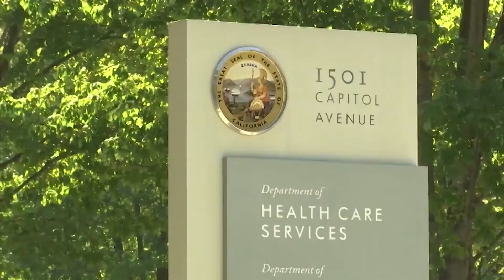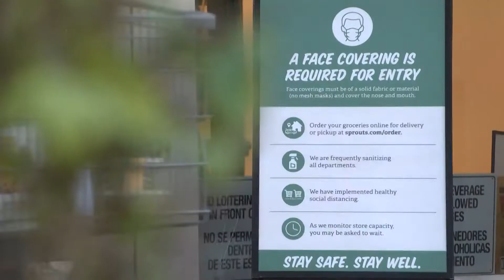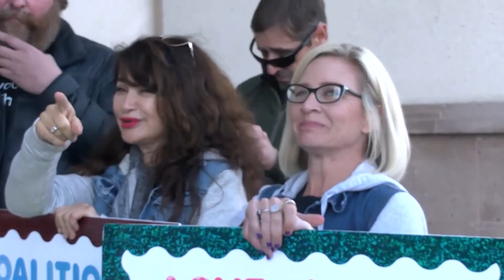Eyewitness News City leaders address anti-mask protest at Sprouts, photo showing police officer posi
City leaders address anti-mask protest at Sprouts, photo showing police officer posing with protesters